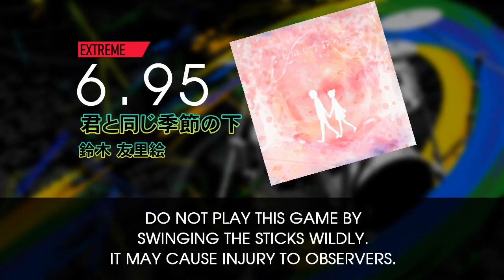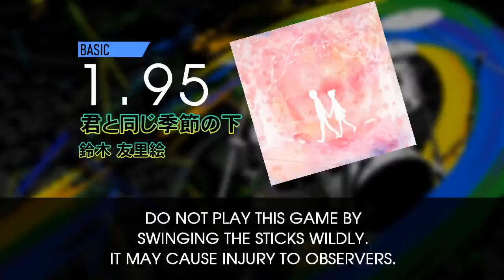【GITADORA】 君と同じ季節の下 (EXTREME ~ BASIC) Drum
From GITADORA DrumMania

(6.95) EXTREME 0:01
(5.10) ADVANCED 1:52
(1.95) BASIC 3:44

BPM: 215

Artist: 鈴木 友里絵

Recorded with DTXManiaXG ver.K v3.53 Custom Build